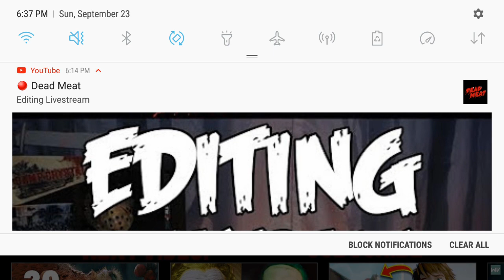Lion king reborn